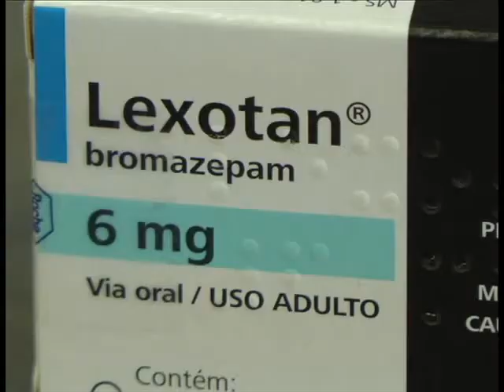Cresce o consumo de calmante no país